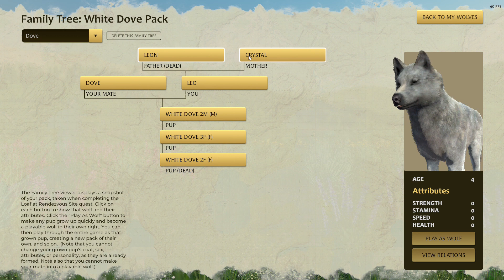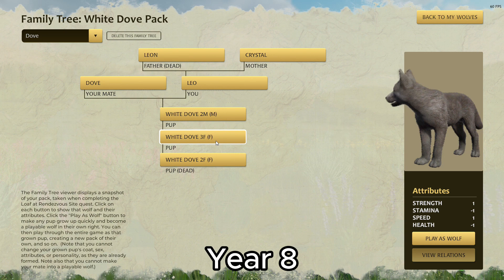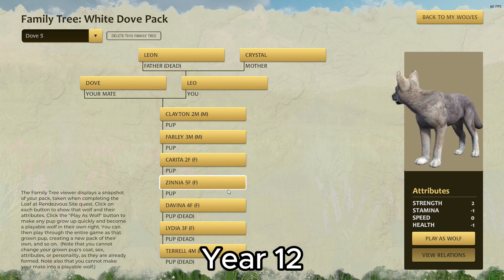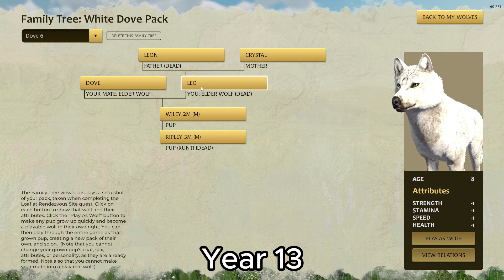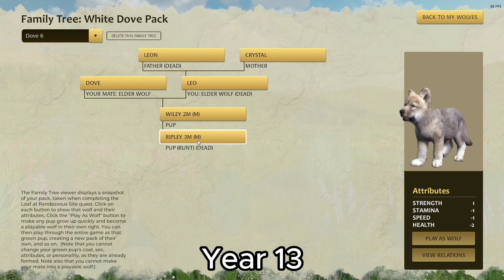Leo's Legacy | White Dove Pack | WolfQuest Anniversary Edition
Leo, son of Crystal and leader of the White Dove Pack along with his mate Dove, has left behind many pups to continue his legacy